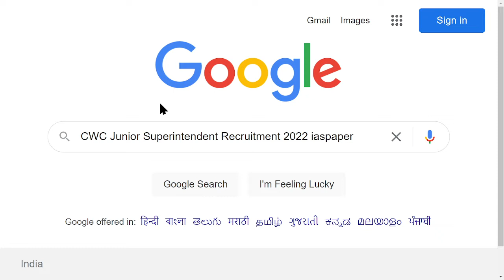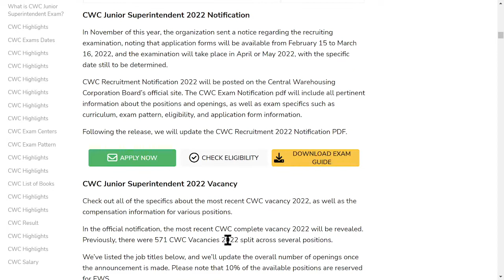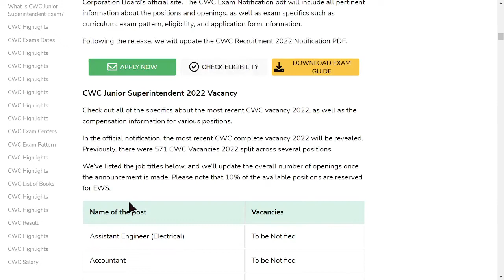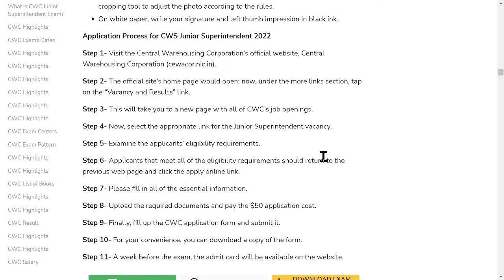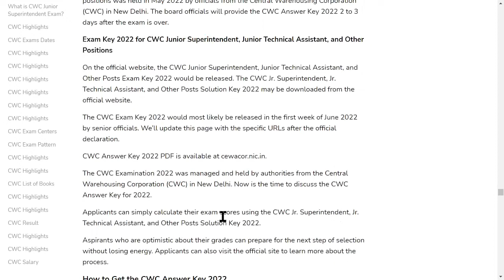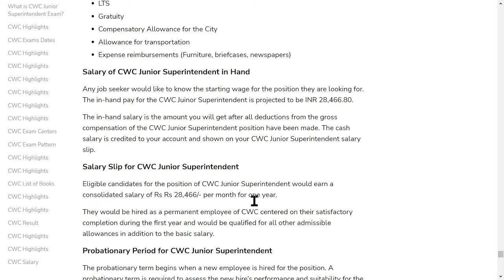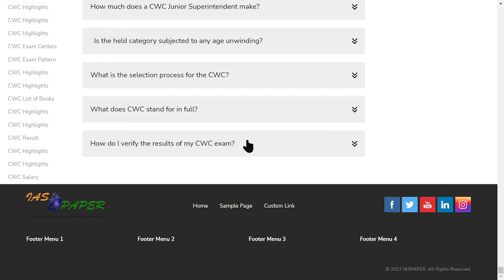CWC Junior Superintendent Recruitment 2022: Notification, Application, Admit Card, Exam Pattern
CWC Junior Superintendent Recruitment 2022 Call Letter for Interview (Documents Verification) will be released soon. The Application Form has been available from 24th April to 24th May 2022.